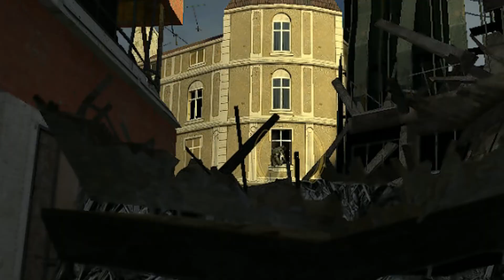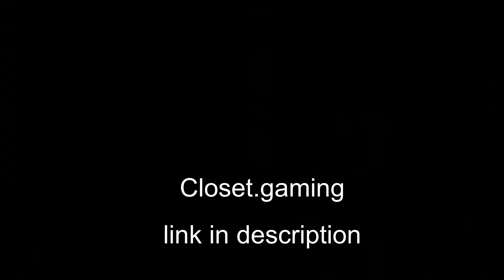Half Life 2 Part 8 (playthrough)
bad mood when i recorded this. cant have good days all the time.